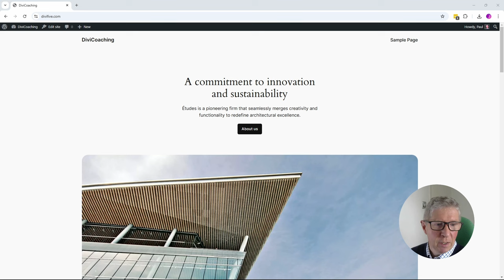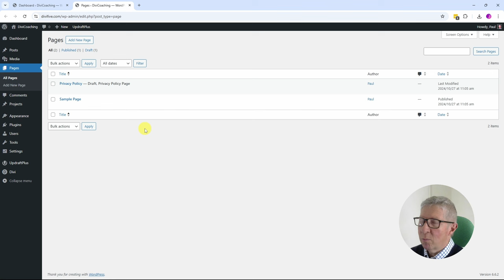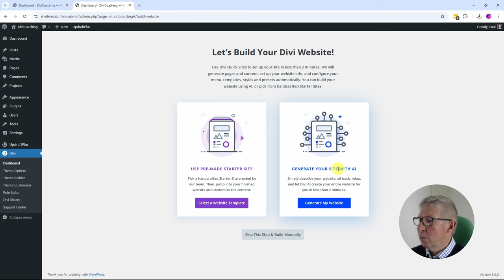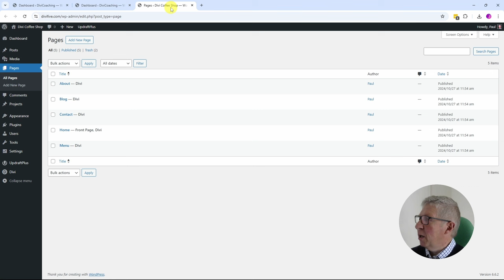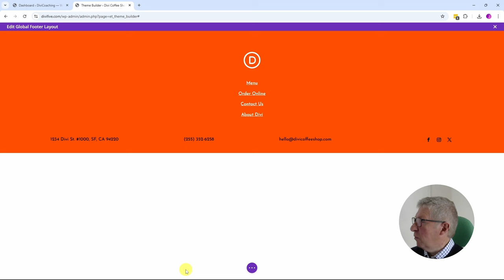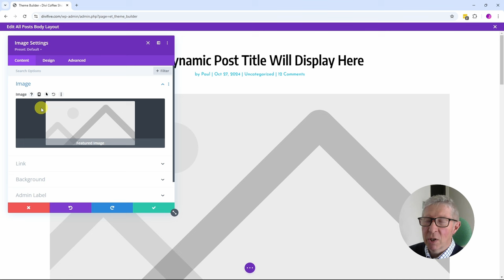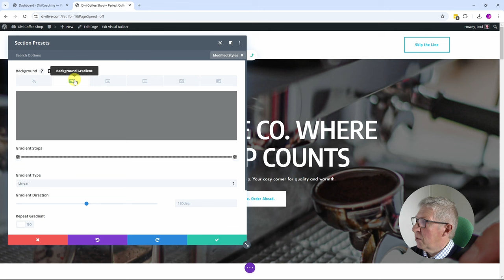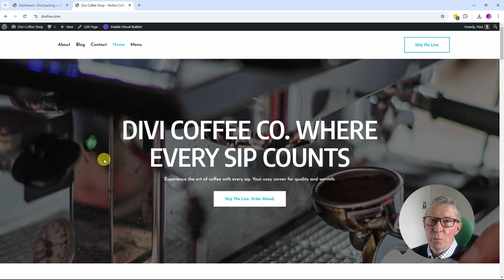Get Your Website Up In Minutes With Divi Quick Sites!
I have a first look at the new Divi Quick Sites feature which allows you to build a complete website with Divi with one click and in less than two minutes. Once built you can use the powerful Divi tools to customise the sire for your needs!

00:00 Introduction
00:55 Install the Latest Divi
01:45 The New Divi Dashboard
03:41 Divi Quick Sites
04:56 Choose and Install a Template
06:16 Generate Your Website
07:11 View Your New Website
07:54 Exploring the Theme Builder
09:00 Changing Global Colours
10:19 Custom Post Body Template
11:47 Presets
13:04 Customiser Settings
14:00 Conclusion